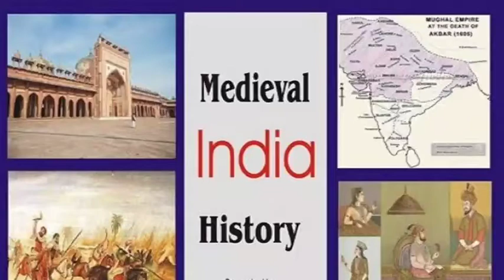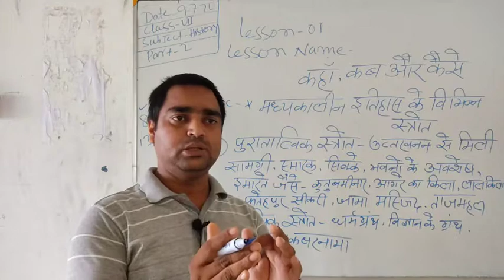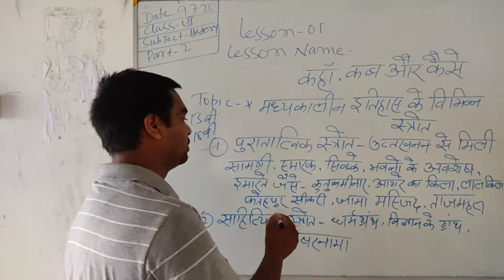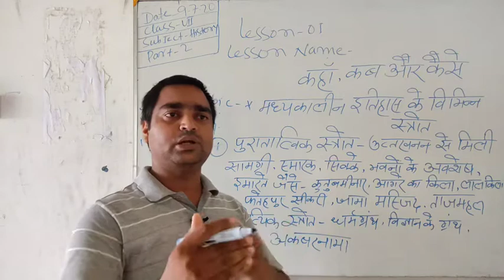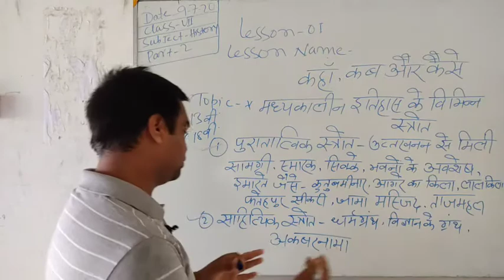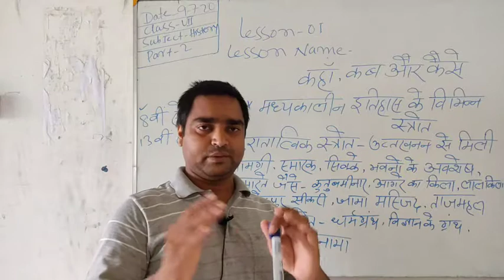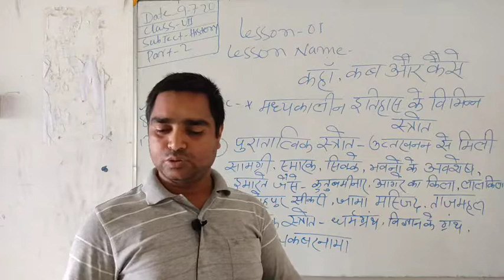Class VII | History:Various Sources of Medieval History.